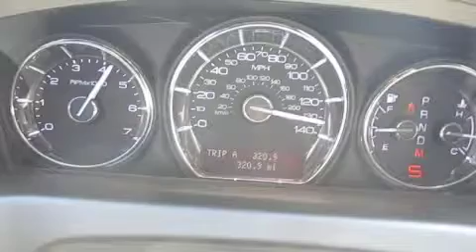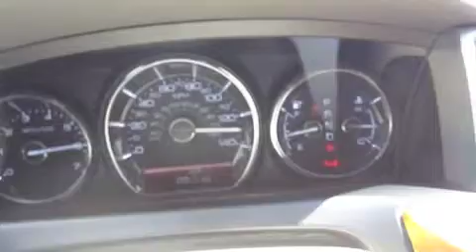Lincoln MKS Track Day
Took the S out for a run at the track to see how my slight upgrades would perform.